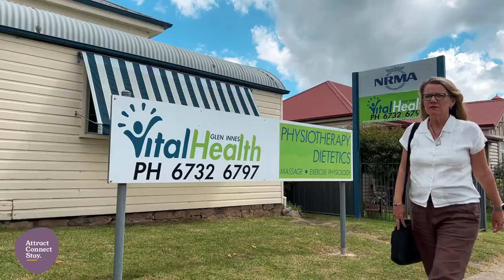Community Connector Program | Glen Innes Case Study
As more and more rural communities come to realise the impact of shortages of healthcare professionals within their local areas, better strategies required to improve the situation become of vital importance.

A case in point is the situation in Glen Innes, a rural town in northern NSW with a population of a little over 6000.

Here a dedicated team of locals from various backgrounds came together, with the support of the local council, to start implementing the Community Connector Program.

This of course is just the start, but the key message is that something needs to be done, and fast, or their community will continue to suffer from a lack of healthcare support.

Download our self-assessment checklist to benchmark your organisation against the Attract Connect Stay Framework - to see if you are maximising your rural health workforce’s potential